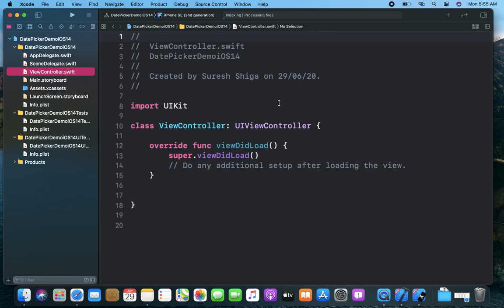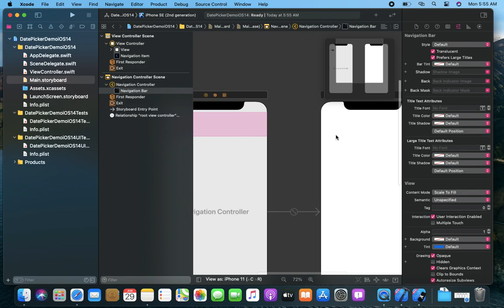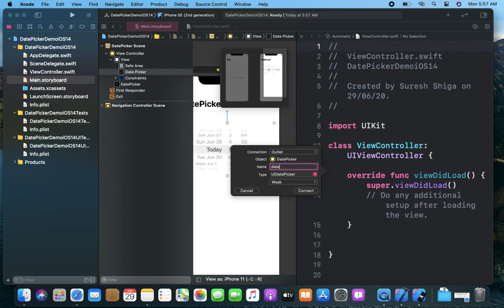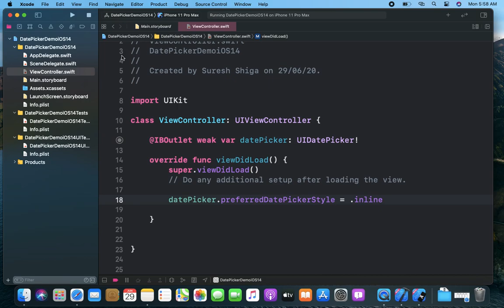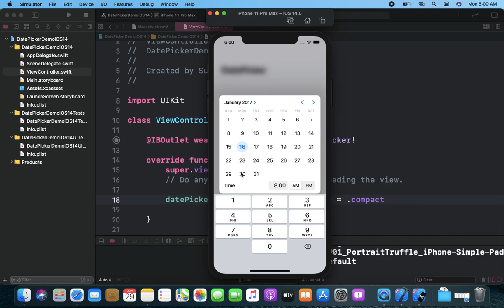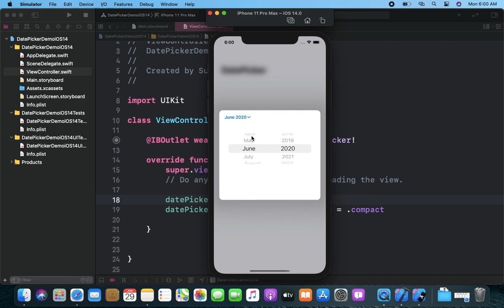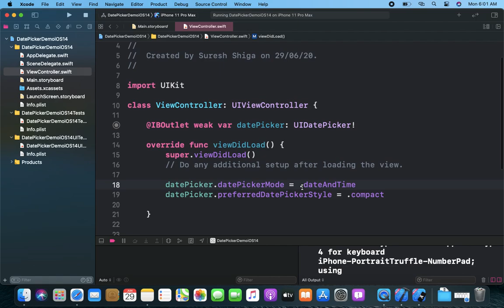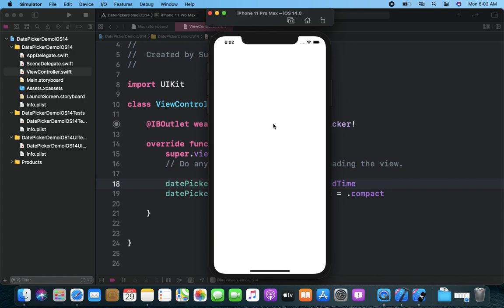DatePicker in Swift iOS 14